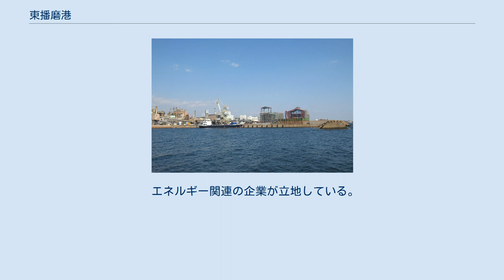東播磨港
東播磨港（ひがしはりまこう）は、兵庫県明石市・加古郡播磨町・加古川市・高砂市に跨る港湾である。
港湾法上の重要港湾に指定されている。
1963年（昭和38年）11月にそれまでの二見港・別府港・高砂港・伊保港・曽根港を統合する形で開港。
 東播磨港は播磨灘北東部に位置し、明石市、加古郡播磨町、加古川市、高砂市の地先水面、東西約14kmを港湾区域とする重要港湾である。
 その歴史は、313年に景行天皇の御代として開発された阿閇津（旧・別府港）に始まったといわれ、安土桃山時代に入る頃には、要港として、金物を中心に多くの物産が移出された。
また、江戸期に入ると、姫路藩主であった池田輝政によって旧・高砂港に高砂堀川が掘られ加古川舟運により高砂は姫路に次ぐ播磨の都市として栄えた。
高度経済成長期に入り、東播磨地域が工業特別地域に指定されると、二見港・別府港・高砂港・伊保港・曽根港の港が統合し1963年東播磨港が誕生した。
これを契機に、沿岸の港湾改修が進められ東播磨港は近代的な港へと生まれ変わった。
 現在は、加工・組み立て型企業が多く立地しており、西に隣接する国際拠点港湾の姫路港とともに播磨臨海工業地帯の中枢港湾として重要な役割を果たしている。
 2018年現在の東播磨港における港勢は次の通りである。
 内貿対応の公共岸壁がある。
また小型船の施設として、ボートパークや漁業施設が整備されている。
 水深10～12mの公共岸壁があり、建設重機を取り扱う北米航路が就航している。
 神戸製鋼所加古川製鉄所が立地しており、鉄鉱石や石炭が輸入されている。
 化学系の企業が立地している。
また、自然環境の回復を図る親水型の緑地として高砂海浜公園が整備されている。
 エネルギー関連の企業が立地している。